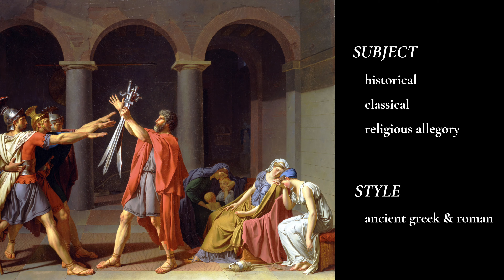[Lost in Art] Musee D'Orsay - 02. France in the Mid 19th and Realism 오르세미술관 - 02. 19세기 중반 프랑스와 리얼리즘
오르세미술관 작품들을 살펴보기 전 해당 작품들이 나오게 된 배경을 알아봅니다. 먼저 리얼리즘 사조입니다.

[Reference]
• Pietro Antonio Martini, Exposition au Salon de 1787, 1787, Bibliothèque nationale, Paris
• Henri Gervex, A Session of the Painting Jury, 1883, Oil on canvas, Musée d'Orsay, Paris
• Jacques-Louis David, The Oath of the Horatii, 1883, Oil on canvas, Musée du Louvre, Paris
• Théodore Chassériau, The Two Sisters, 1845, Oil on canvas, Musée du Louvre, Paris
• Anonymous, Portrait of Twin Sisters, 1848, Colored daguerreotype, Musée d’Orsay, Paris
• Painting and Photography: 1839–1914, Dominique de Font-Réaulx, Flammarion, 2013
• Monet, Rouen Cathedral (Series), 1890s
• Gustave Courbet, A Burial at Ornan, 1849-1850, Oil on canvas, Musée d'Orsay
• Gustave Courbet, The Stonebreakers, 1849, Oil on canvas, Gemäldegalerie, Dresden (destroyed)
• Édouard Manet, Music in the Tuileries, 1862, Oil on canvas, National Gallery, London
• Edgar Degas, The Ballet Class, 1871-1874, Oil on canvas, Musée d'Orsay, Paris